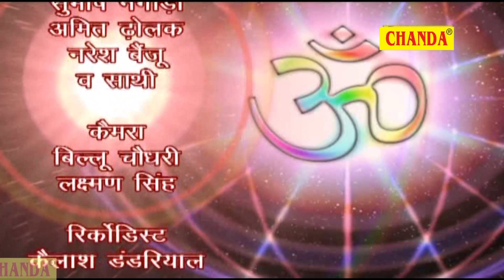भांग का घोटा || भोलेनाथ और नंदी की जबरदस्त भांग की मस्ती || देखकर आप भी मस्त हो जायेंगे || New 2017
Chanda Cassettes Present “  ” a Latest New Dehati Song 2017. We present to you “Chanda Video” Song by

Video Credits

Title Song :- Bhang Ka Ghota
Albam:-Namo Namo Ki Jai Jai Kaar
Singer :-Surender Tanwar,Vidhya Tanwar,
Artist :- Surender Tanwar,Vidhya Tanwar,
Lyrics :- Surender Tanwar,Vidhya Tanwar,